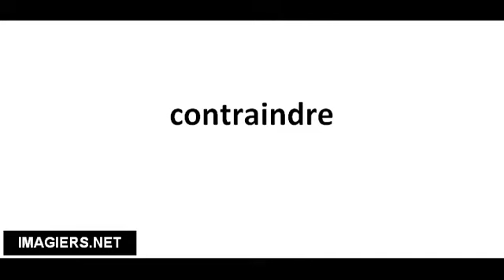Richtig Aussprechen # contraindre